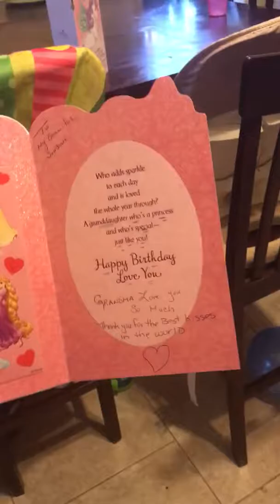Elika is 4! And reads her Birthday Cards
This is happening so fast